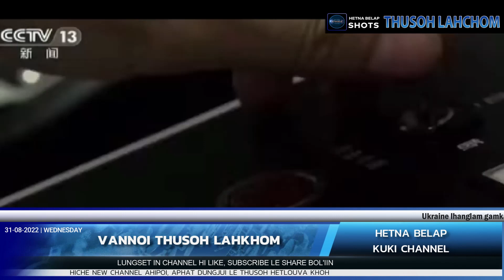31 August 2022| Vannoi Thusoh| Ukraine sepaiten lhanglam munhoa Counter Offence pantau.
*VANNOI THUSOH LAHKHOM*
_Nisim 31 August, 2022 | Wednesday_

*HETNA BELAP KUKI CHANNEL*
_Hetna kibelap theinan ahenai loute hilson in_